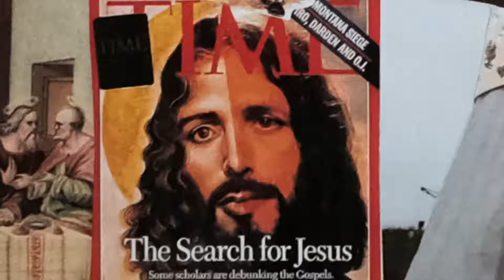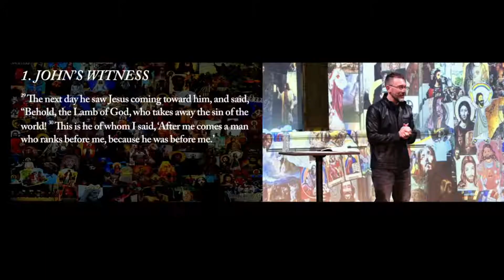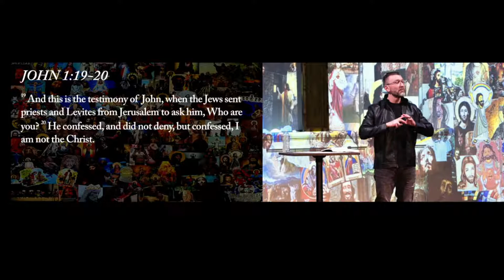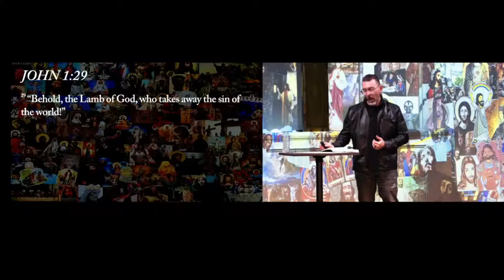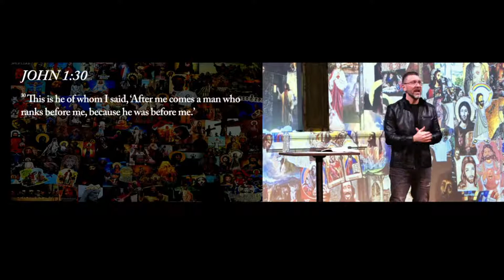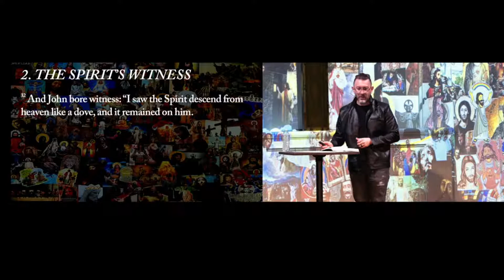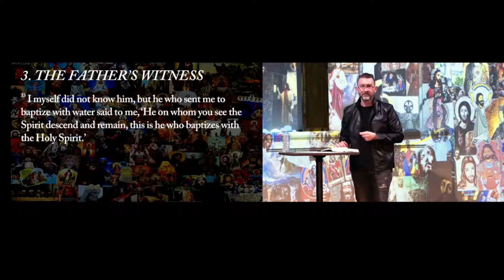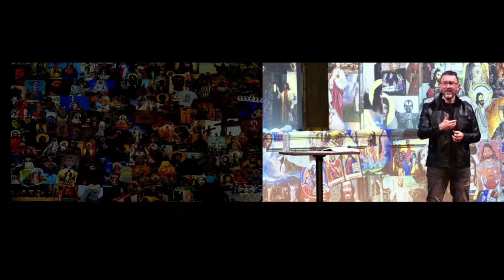Witness | Sermon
Join us as we worship Jesus with singing, community, and the preaching of God's word. What was life with Jesus like? Why did John believe Jesus was God himself? Why does this matter at all? If Jesus really is God, how does that change how we live? And, what does it mean for us to live life with Jesus here in our current cultural moment and world? Ultimately, the book of John was written so that we would believe Jesus was God and find life in Jesus. So, join us through this series as we Live life with Jesus!